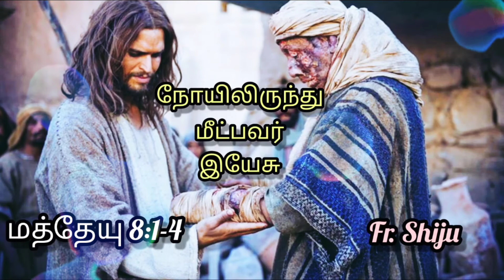நோயிலிருந்து மீட்பவர் இயேசு | மத்தேயு 8:1-4 | Fr. Shiju